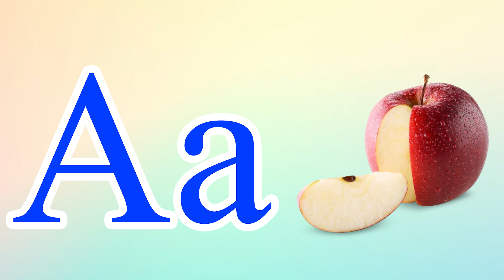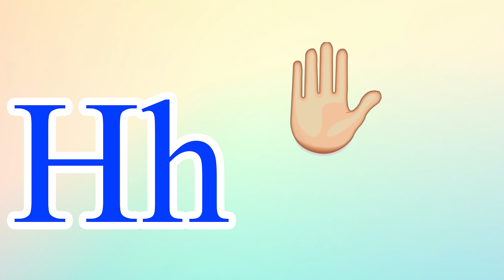Phonics Song for Toddlers A for Apple Phonics Sounds of Alphabet A to Z ABC Phonic Song |#1331